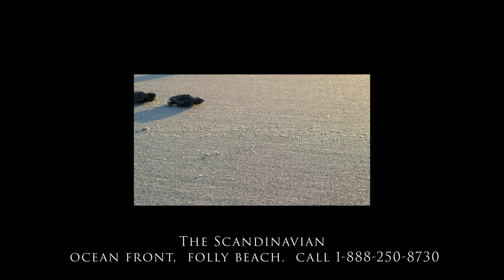The Scandinavian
My family built this oceanfront home balancing the safety and brute strength of a heavy concrete and glass architecture ... with the philosophy of "hygge," a Danish and Norwegian word for a mood of coziness and comfortable conviviality with feelings of wellness and contentment.   The two bedroom/two bath home sits above the more isolated part of Folly Island in Charleston, SC, steps from a turtle, bird and plant dune sanctuary.     To rent this stunning romantic get-away, contact Charleston Coast Vacations at 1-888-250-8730.